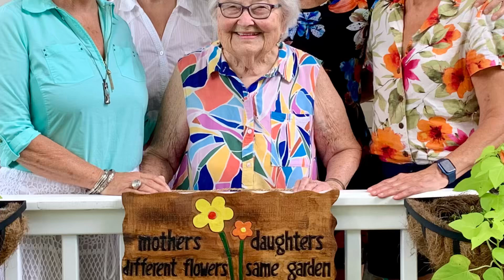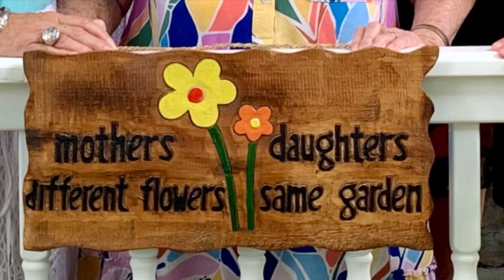Hello Mom! Hello Don! Sisterhood visit🎉